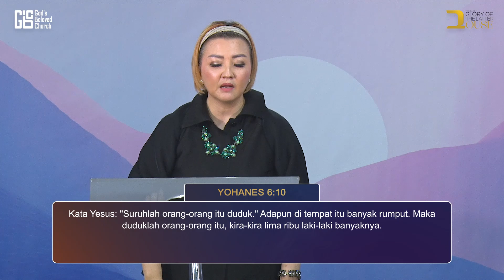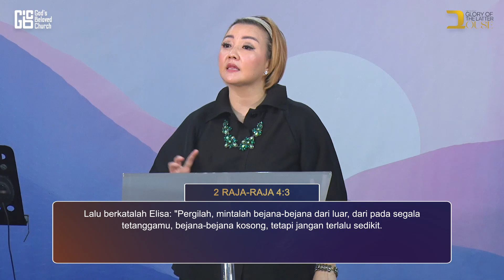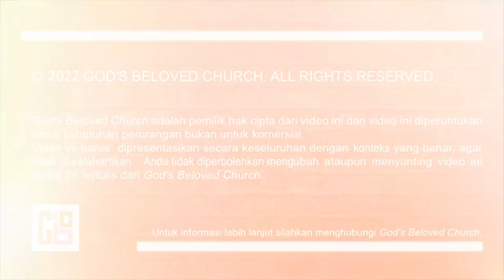MARI BERBISNIS DENGAN TUHAN by Ps. Litha Darmosuwito I 4 Desember 2022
Jl. Jendral Sudirman Kav 45-46. North Tower, Floor 3A. Jakarta 12930.
(Khotbah dalam bahasa Indonesia)